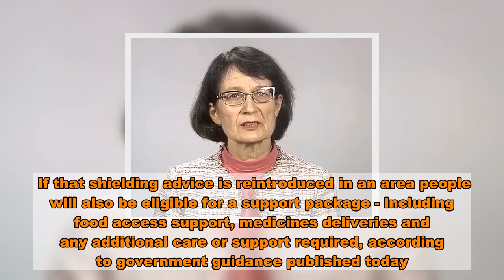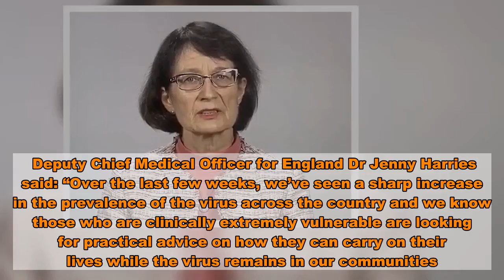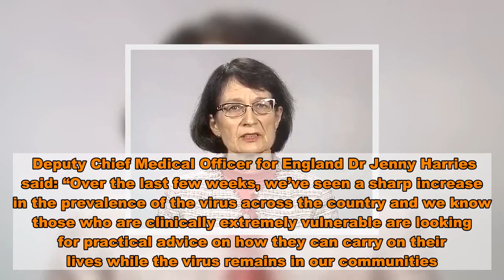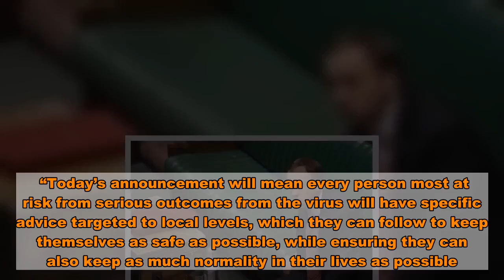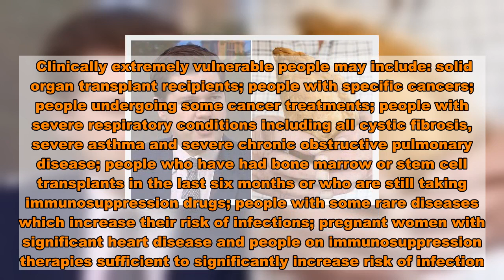Virus shielding advice changes for 2.2m vulnerable living in different tiers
Millions of people with underlying conditions will be told to take extra care as the coronavirus second wave tightens its grip on the country.  Some 2.2 million people who were told to “shield” in the initial outbreak will receive letters and updated guidance advising them to exercise precautions amid the latest surge in Covid-19.  Those at the highest risk of serious illness from the virus will receive specific advice depending on the level of risk in their local area, as disease rates continue to rise.  The “clinically extremely vulnerable” group includes those with conditions affecting the immune system, certain cancers and organ transplant recipients, among others.  But the latest advice should cut the need for people to completely shut themselves away.  However, if cases do rise then the Chief Medical Officer has the power to order a local return to isolation for those at risk.   That would include advice to stay at home, not go to work or school and limit social interactions to their own household and support bubble.   If that shielding advice is reintroduced in an area people will also be eligible for a support package - including food access support, medicines deliveries and any additional care or support required, according to government guidance published today.  Although, the advice to isolate will not automatically be triggered by an area going into the top tier.   Instead health experts and the Chief Medical Officer or DCMO will make a decision and then write to everyone affected.    It comes after Boris Johnson yesterday announced a new three-tired system in England will see areas put into different categories labelled as medium, high or very high risk.   Amost 4% of the population are on the NHS Digital shielded patients list.  Everyone who is currently on the shielded list will get a letter setting out the extra steps they should follow based on what tier their area is classed in.  The full advice for your area if you are clinically vulnerable is below.   The advice where you are  For Local Covid Alert Level - Medium   Strictly observe social distancing, meet others outside where possible Limit unnecessary journeys on public transport and work from home where possible, but you can still go to work and children should still attend school  This is on top of restrictions for everyone to only meet in groups of up to six people.    For Local Covid Alert Level - High   Reduce the number of different people met outside, avoid travel except for essential journeys.  Work from home where possible and reduce the number of shopping trips made or go at quieter times of the day.  You can still go to work if you cannot work from home because all workplaces should be covid secure, and children should still attend school.  This is on top of restrictions for everyone to not meet other households indoors, unless part of a support bubble, and to only meet in groups of up to six people outdoors.    For Local Covid Alert Level - Very high  Work from